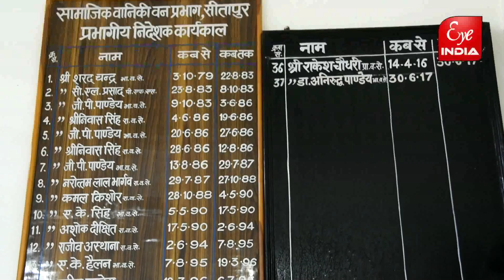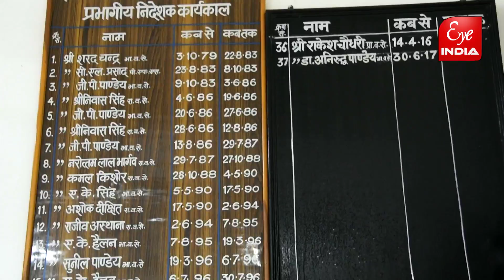वृक्षारोपण विशेष महाअभियान पर जिले को मिला 52 लाख 68 हजार पौधरोपण का लक्ष्य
डीएफओ डा. अनिरूद्ध पाण्डेय ने बताया कि प्रत्येक गांव में जाकर सूक्ष्म योजना बनायी गयी जो मांग थी उसके अनुसार पौधों को उगाया, वन विभाग का लक्ष्य 16 लाख 31 हजार के विपरीत 16 लाख 65 हजार पौधों को उगाया,  फलदार पौधों की ज्यादा डिमाण्ड के चलते आम, अमरूद, इमली, आंवला, जामुन के 7 लाख पौधे उगाये। औद्योगिक क्षेत्र में सागौन के 18 लाख पौधे उगाये, नगरीय क्षेत्र में शोभाकार अमलताज, गुलमोहर की मांग के अनुसार उगाये, नर्सरी का लक्ष्य 95 लाख पौधों को उगाना था कोरोना काल में पूरा किया। सर्वरपुर (नगर) और दाउदपुर (सिधौली) की नर्सरी का प्रदेश सरकार के वन मंत्री दारा सिंह चैहान ने निरीक्षण कर सराहना की। प्रधान मुख्य वन संरक्षक एवं विभागाध्यक्ष राजीव गर्ग भी सीतापुर की नर्सरी का दौरा कर प्रशंसा कर चुके हैं।